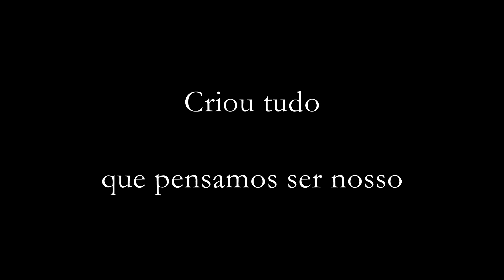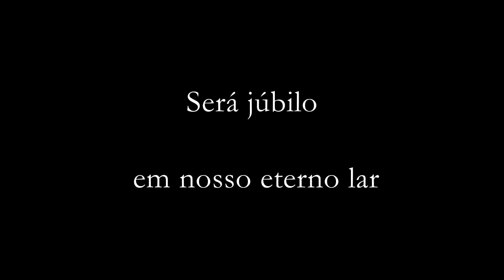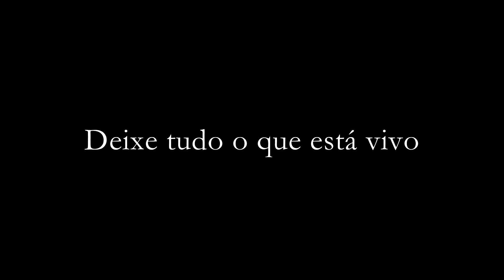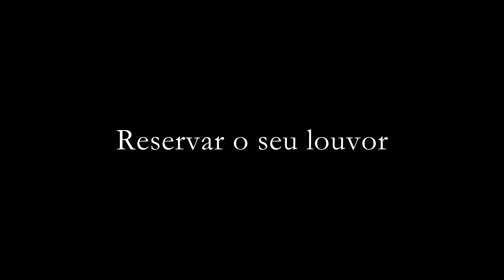“Deus, Somente Deus” tradução supervisionada pelo Masaaki-Sama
Música “Deus, Somente Deus”, cantada por Rodrigo Veiga com acompanhamento em piano. Esta música foi apresentada pela primeira vez no Culto do Início da Primavera de 2023, o Culto de Comemoração pelo Terceiro Aniversário da Ressurreição da Igreja Mundial do Messias, e nesta ocasião a letra foi traduzida para o português sob a supervisão do Masaaki-Sama.

“Deus, Somente Deus”

Deus, somente Deus
Criou tudo que pensamos ser nosso
Do forte até o fraco
A glória em tudo
É de Deus, somente Deus

Deus, somente Deus
Traz a verdade do que desconhecemos
Todo bem e mal do Homem
Não mudam o Seu plano
Que é de Deus, somente Deus

Deus, somente Deus
É o Senhor do trono universal
Deixe tudo o que está vivo
Reservar o seu louvor
A Deus, somente Deus

Deus, somente Deus
Será júbilo em nosso eterno lar
Ele é o único desejo
Nosso coração não cansa
De Deus, somente Deus

Amém!